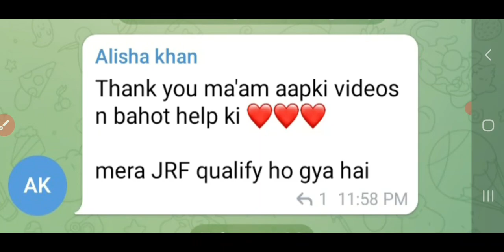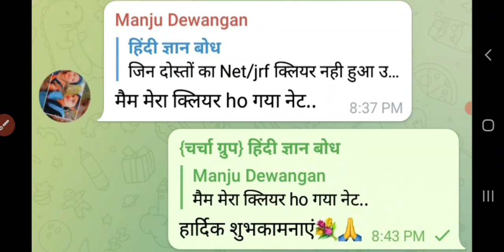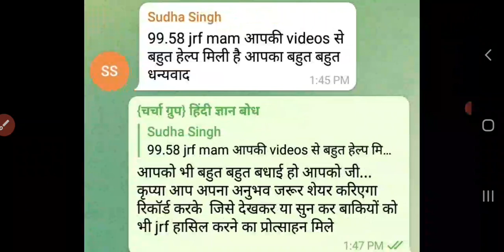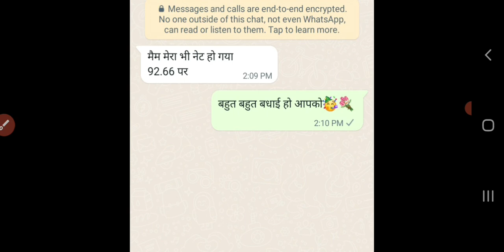मैं आज बहुत खुश हूं क्योंकि मुझसे जुड़कर 30 अभियर्थियों का NET/JRF हुआ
नमस्कार दोस्तों,
 दोस्तों एक नए जोश के साथ अगले एग्जाम के लिए लग जाइए
मैं आप लोगो के साथ हूं.
धन्यवाद🙏

 ⤵️5000 मॉक टेस्ट प्रश्नोतरी की सीरीज की वीडियो लिंक⤵️